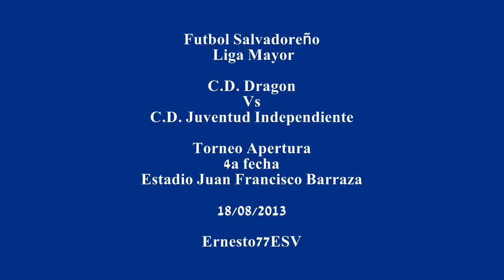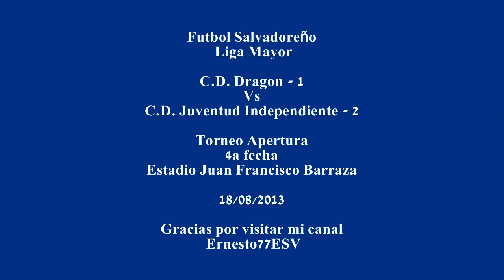Dragon 1-2 Juventud Independiente - Futbol Salvadoreño Liga Mayor Torneo Apertura 4a fecha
Estadio Juan Francisco Barraza  18/08/2013